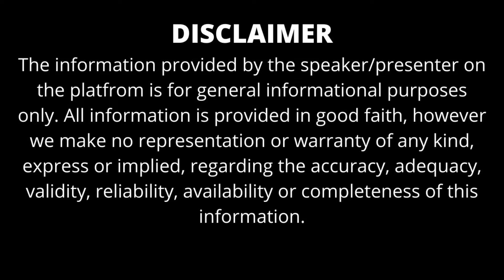ROORKEE COLLEGE OF ENGINEERING (RCE) ROORKEE 2025 | CAMPUS | FEE| ADMISSION | B.TECH | AGRICULTURE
ROORKEE COLLEGE OF ENGINEERING (RCE) ROORKEE 2025 | REVIEWS | CAMPUS TOUR | ADMISSION | B.TECH | AGRICULTURE

CLICK BELOW TO APPLY ONLINE Registration For Session 2025

ONLINE APPLY IN IMS UNISON UNIVERSITY DEHRADUN

APPLY IN UPES UNIVERSITY DEHRADUN FOR ADMISSION

DOON BUSINESS SCHOOL APLICATION FORM

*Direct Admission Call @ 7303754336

ROORKEE COLLEGE OF ENGINEERING ONLINE ADMISSION FROM 2025

RCE, Roorkee is a private engineering college that was established in the year 2010. The college aims in disseminating quality education and has many professionals for lectures. The college has got the title of Best upcoming engineering college and many more achievements. The colleges offer courses like B.Tech, BCA, BBA, BHA etc. All courses running in RCE, Roorkee is approved by the All India Council for Technical Education, Ministry of HRD (Govt. of India), Pharmacy Council of India, Ministry of Health and Welfare (Govt. of India). So, you need to worry about the courses authentication. Get the best information about REC admission, fees and placement through this video plus free career guidance to get admission to this college.

RCE ROORKEE APPLICATION FROM 2024

ROORKEE COLLEGE OF ENGINEERING ADMISSION 2025

TOPIC COVERED:-

*  ROORKEE COLLEGE OF ENGINEERING (RCE) ROORKEE
*  ADMISSION PROCESS
*  FEES
*  PLACEMENT
*  ELIGIBILITY
*  B.TECH
*  BBA
*  BSC AGRICULTURE
*  BCA